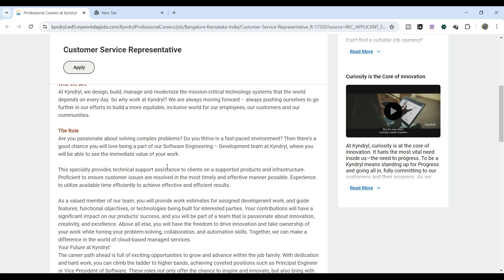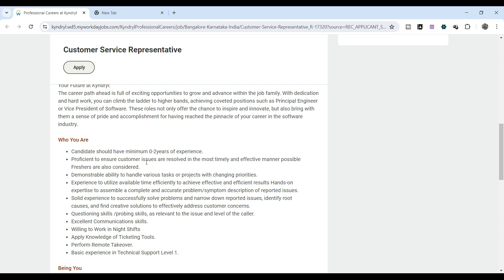kyndryl company hiring 2024 | Fresher's and Experienced can apply | Online Work from Home Jobs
Topics Cover :-
it hiring 2024
remote jobs no experience 2024
it hiring 2024 freshers
work from home jobs no experience 2024
now hiring
work from home jobs 2024 no
5 top companies hiring remote work 2024
online jobs 2024
remote jobs always hiring 2024
2024 hiring for freshers